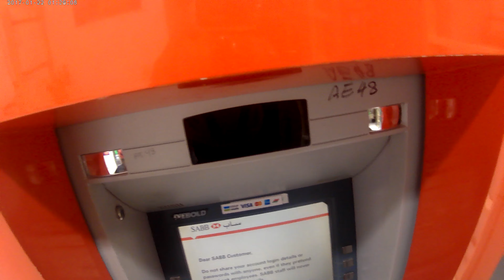the infront view at the Lulu Express Freshmarket East Centre Dammam K.S.A